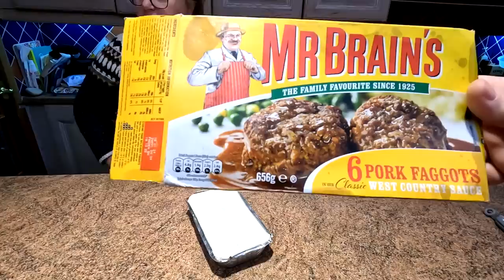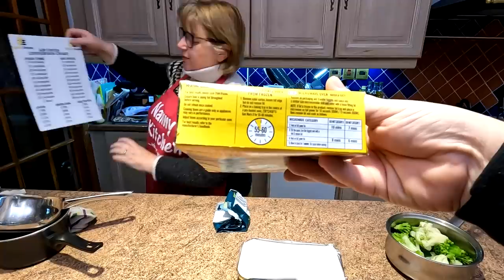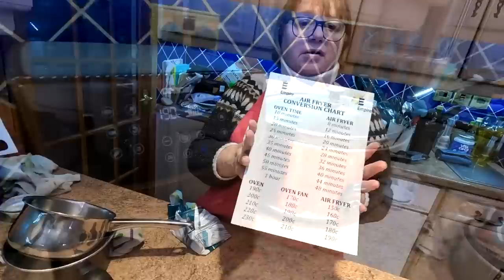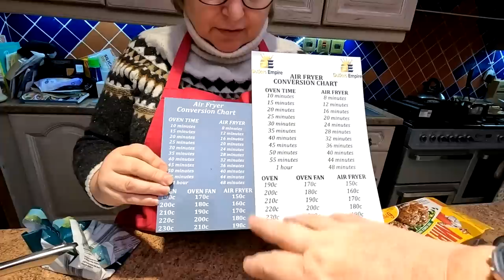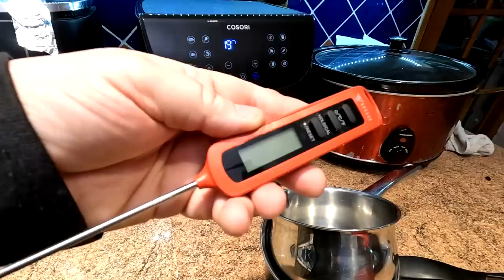It's a Cheap Recession Busting Budget Meal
We put together this recession busting budget meal for under £2.00 to feed one person comprising of a box of Brains 6 Pork Faggots for 99p a portion of frozen broccoli and cauliflower for about 50p a couple of potatoes to make mash for about 25p and some gravy granules.
We cooked the faggots in the Air Fryer at 190 Deg C for 30 minutes and cooked the veg on our little camping stove and made the gravy out of the veg juice. So tasty.
Sharon's Amazon Wish List
Our food thermometer
2 pack air fryer racks

Cosori Air Fryer our son Has